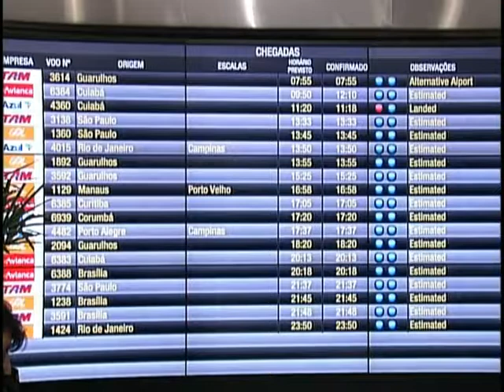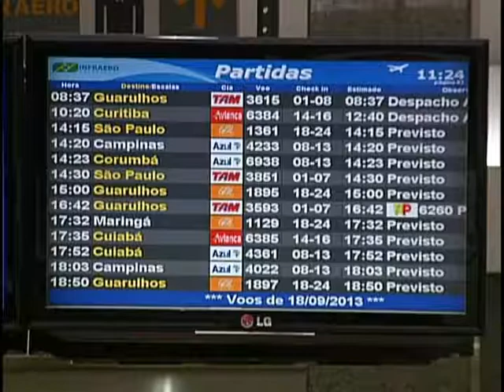Passagens aéreas aumentam em até 100% por conta de obras no aeroporto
Preço das passagens teve aumento de até 100% em alguns casos, para piorar, pela manhã, a chuva fina atrasou vários embarques, causando ainda mais prejuízos.